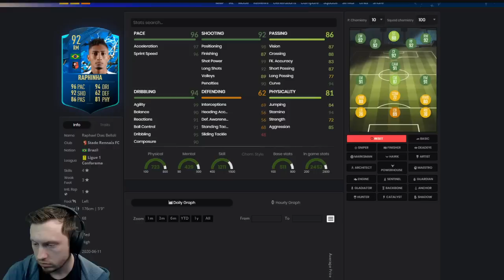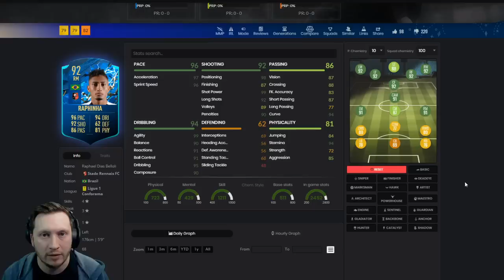NOT ANOTHER ONE.. | TOTSSF MOMENTS RAPHINHA OBJECTIVE | FIFA 20 TOTS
WHAT TYPE OF VIDEOS DO I MAKE?